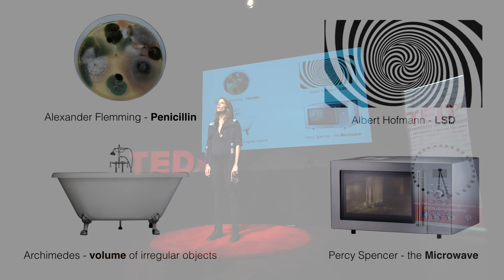Laserlight. The Serendipity in Radical Innovations | Emily Brooke | TEDxUniversityofBrighton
Emily will present her radical technology innovation and how serendipity helped her with design of the extraordinary product.

Emily left reading Physics at Oxford University for Product Design at the University of Brighton. Having cycled the length of the UK for charity just before her final year, she went on to create a radical innovation set to cyclists lives as her final year project - the Laserlight. Emily went on to start her own company Blaze after graduating, to make the innovation a reality.  She now has a small team based in East London, has raised approximately £1.5M from investors such as the Branson family and Index Ventures, with a global supply chain and products shipping to over 55 countries around the world.  Emily and Blaze have been been acknowledged with many awards, such as Blaze named a Bloomberg Business Innovator and WIRED's Top 100 Startups and Emily named Veuve Clicquot New Generation Businesswoman and listed in Debrett's 'Britain's 500 Most Influential People'.